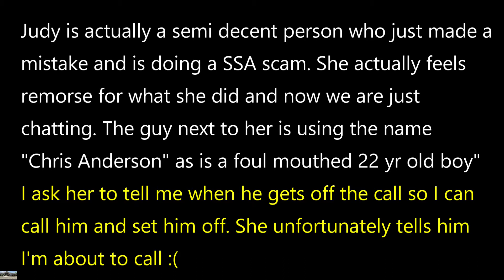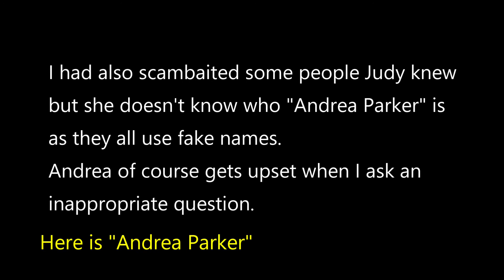SSA scammers Asking Andrea Parker an inappropriate question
First up I'm speaking with Judy. She's a SSA scammer but made a mistake and will hopefully correct her life. We had a good chat for about 45 minutes over numerous calls.
Next up is Andrea parker who tried her best to scam me. She's doing pretty good with the accent but ultimately failed.